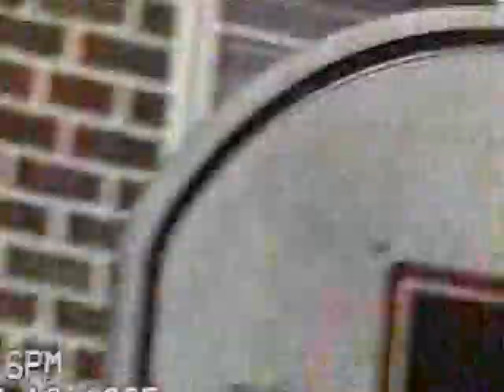VTS 02 1